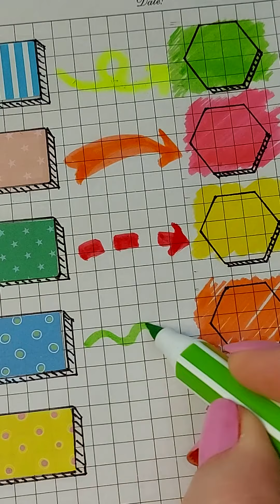How to draw creative note design 💥/ stickers⚡/ back to school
Creative note design for beginners / back to school
Easy simple drawing step by step. This is a detailed, clear and simple step-by-step method. And you will succeed!